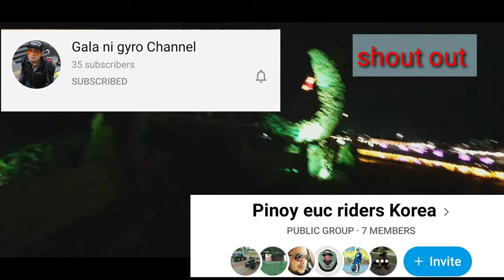Tourist Spot @Okcheon City korea 🇰🇷